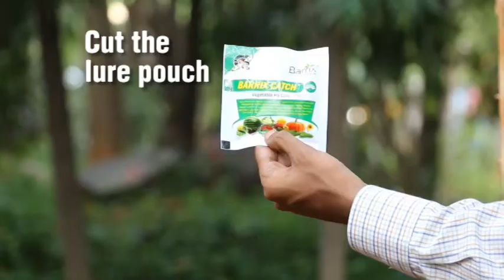Barrix Catch Vegetable Fly Trap - Installation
Barrix Catch Vegetable Fly Trap contains pheromones to attract the male melon flies which damage crops. An approved organic input, the traps only target the specific species and do not harm the user or the other beneficial insects.

Benefits
1. Effective 24x7 for 90 days.
2. Patented technology: Scientifically designed trap to
   withstand sunlight, rainfall and wind.
3. Long lasting: Traps can be reused for 3-4 seasons.